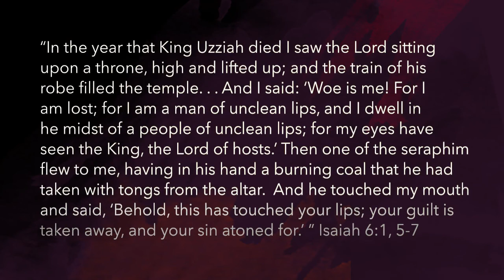Isaiah’s Lips Anointed with Fire, Benjamin West, P.R.A.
This tender, graceful work by Benjamin West is one of a special series of paintings commissioned by King George III to decorate a chapel at Windsor Castle.